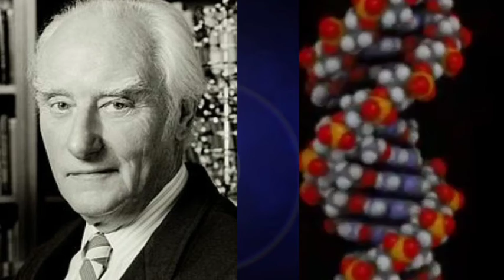வரலாற்றில் இன்று Today's history June 8,2020